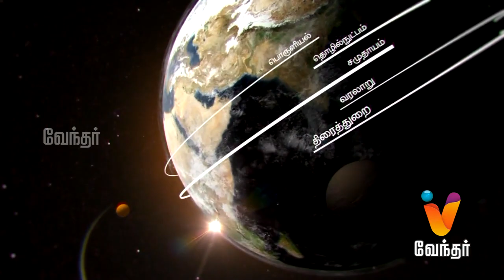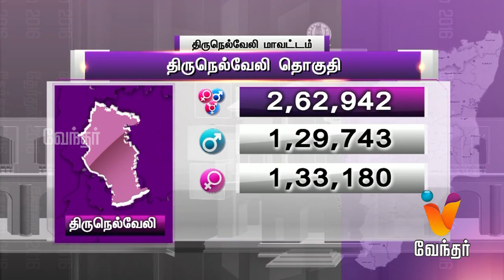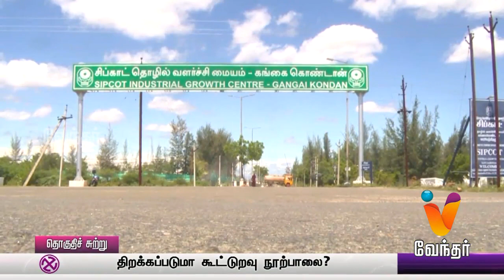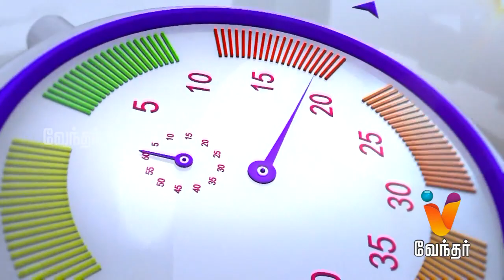Morning News 8.00am | (11/03/2016)